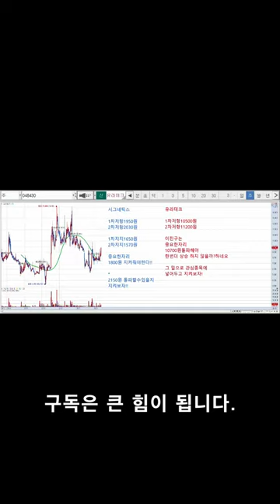거북이주식 6/1 시그네틱스,유라테크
관심종목 shorts